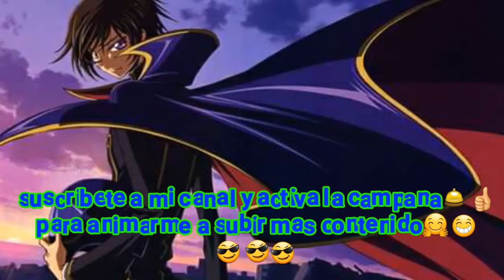[AMV] Take my hand |anime mix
Animes.
- code geass
- oreimo
- boku wa tomodachi
- watamote
- chunnibyon demo ga
- fate zero
- amagi brillant park
- monogatari series
- tokyo ghoul
- high school of the dead
- k on
- noragami aragoto
- seitokai yakoindomo
- akame ga kill
- anohana
- stains gate
- sailor moon
- charlotte
- angel beast
- shigatsu wa kimi no uso
- psicho pass
- jojos bizarre adventure
- infinite stratos
- kyoukai no kanata
- kiznaiver

Artista. Simple plan
Canción. Take my hand